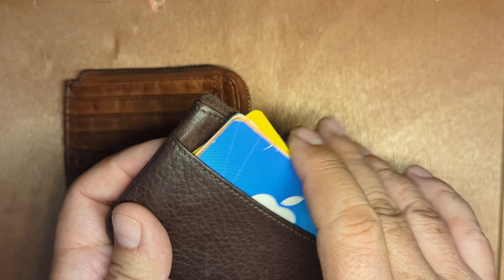Cartera Monedero de Piel Vilenca Holland y Fossil